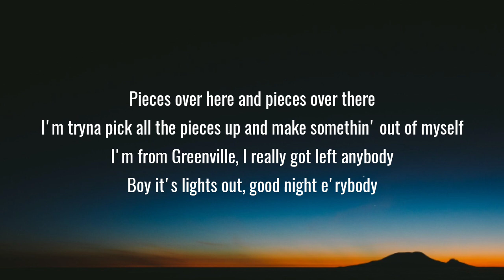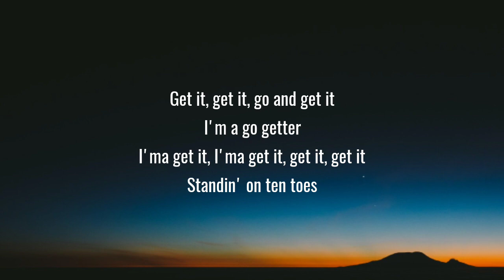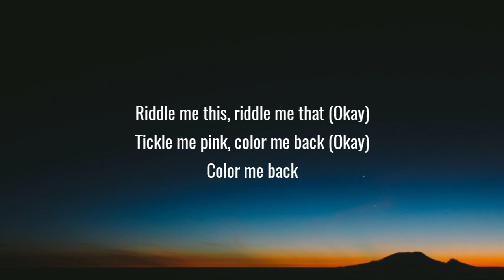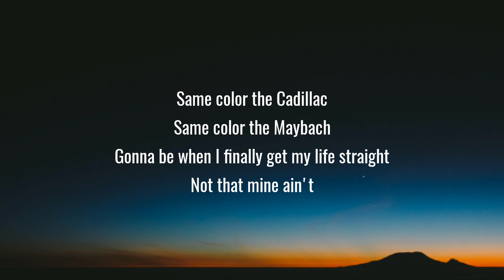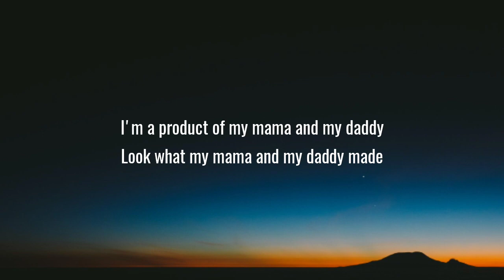Upchurch - Country Raised (Lyrics) Ft. Petey Pablo